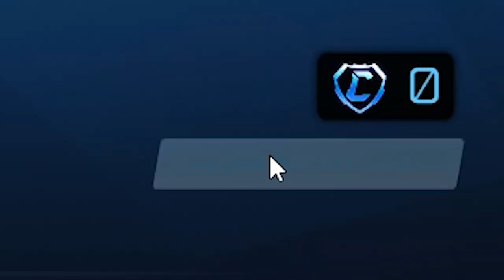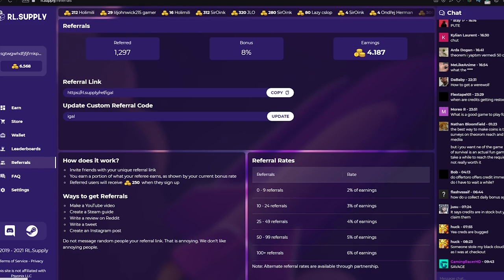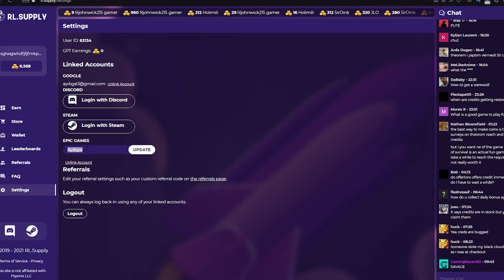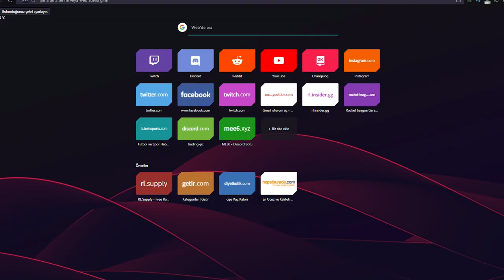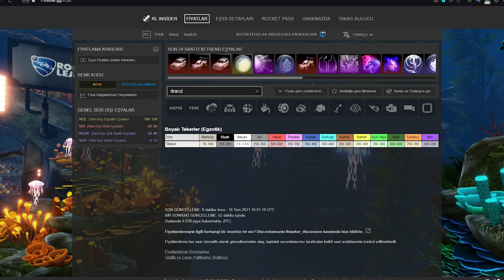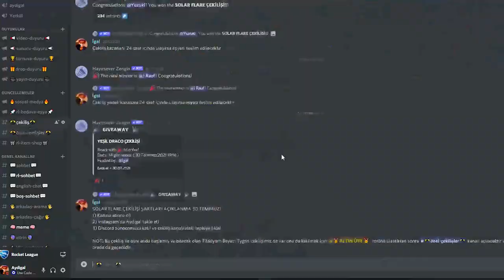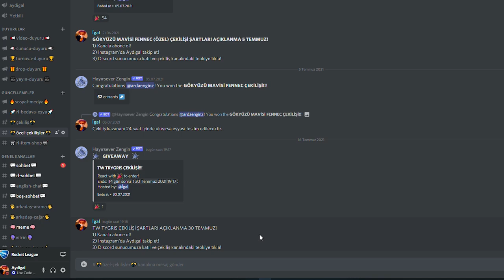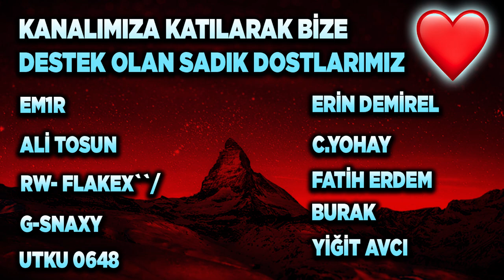BEDAVA TW ARABA ALIP HEDİYE EDİYORUM! ROCKET LEAGUE BEDAVA EŞYA ALMA! (Rocket League Türkçe)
TW TYGRIS + YEŞİL DRACO ÇEKİLİŞİ ŞARTLARI AÇIKLANMA 30 TEMMUZ!
2) Instagram'da Aydigal takip et!
3) Discord sunucumuza katıl ve çekiliş kanalındaki tepkiye tıkla!

Selam arkadaşlar bu videoda Rocket League'de bedavaya eşya nasıl alınır onu gösteriyorum, keyifli seyirler.

*ETİKETLER*

aydigal
aydigal